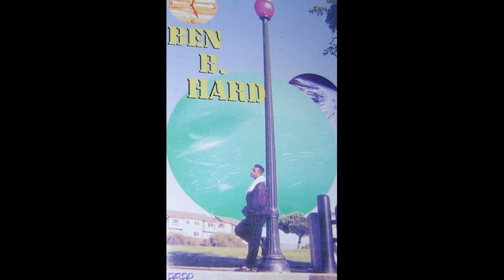Ben B. Hard - The Mic is Mine